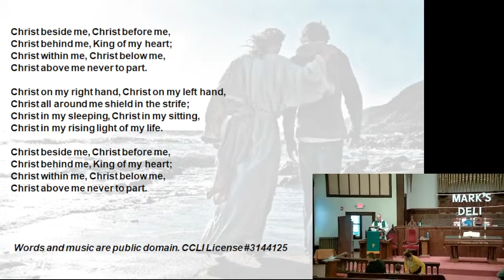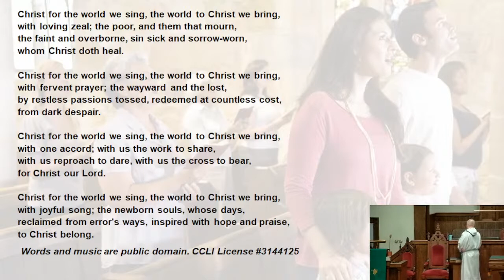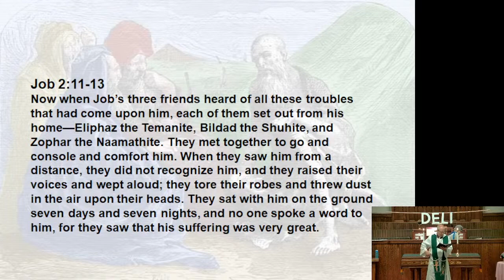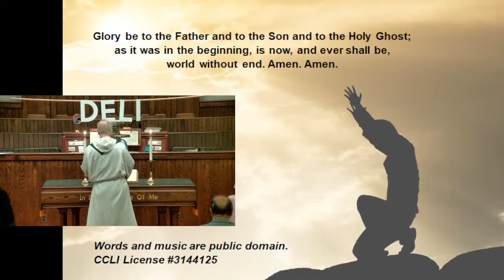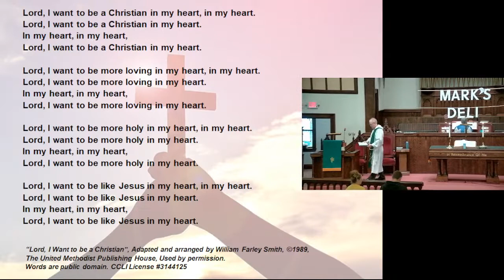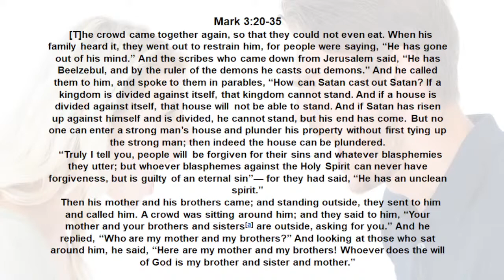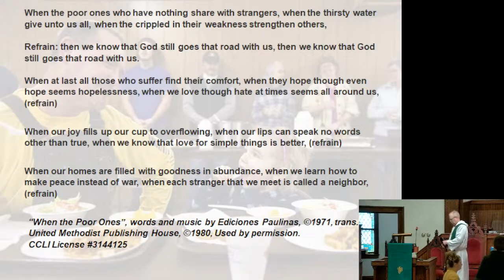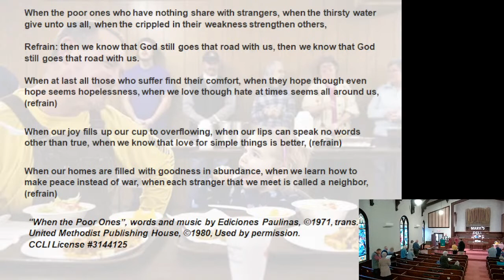October 10, 2021 - Sunday Worship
All other words and music are public domain. CCLI License #3144125